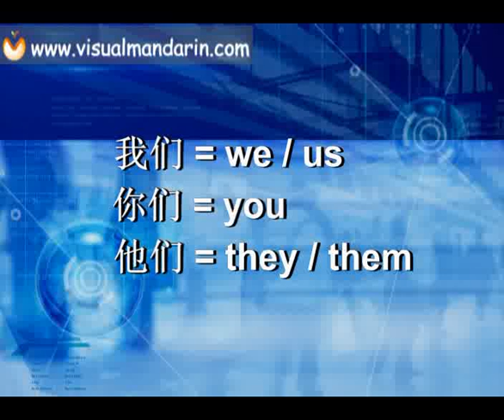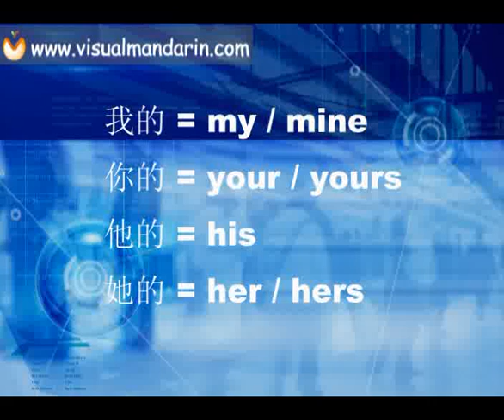Learn Chinese - "I, You and Him"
to find related exercises and podcast version of this lesson.